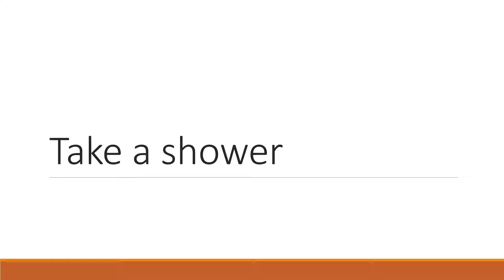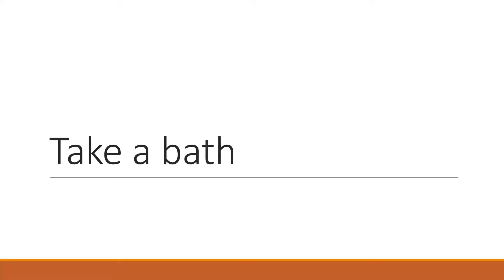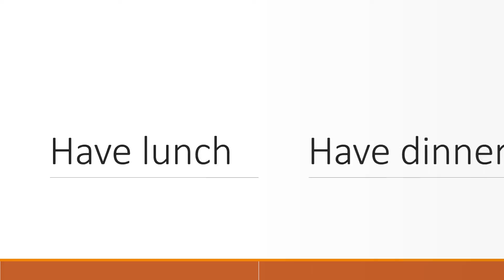ABC Song for kids - English Vocabulary - Everyday Activity Part 1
Do you like this lesson?